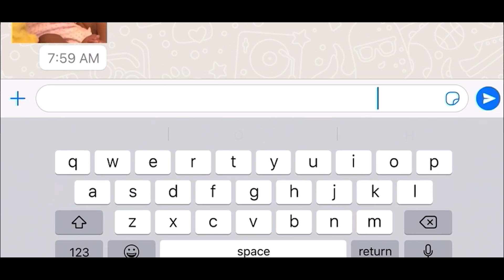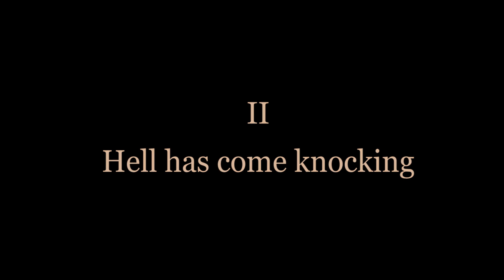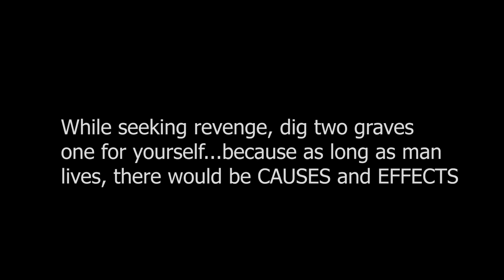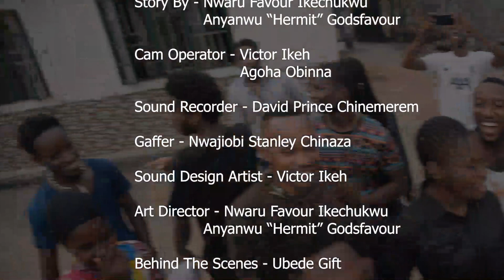WATCH NOW- MOM!|(Nigerian Short Film)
An asthmatic Son with anxiety issues hears his Mom gets kidnapped while on a call with her.

Hours later, no demands have been made and her location hasn't been revealed,
Will he ever get to see his Mom again?

MOM! is a story of Family, History of Friendship(s) & Revenge.

GENRE: Drama, Thriller
LANGUAGE: English
SUBTITLE LANGUAGE: English

A Film by Nwaru Favour Ikechukwu and Anyanwu Hermit Godsfavour

STARRING:
Nicholas Victor
Ihesiaba Daniel
Peace Nukky Enukoha
Nwaru Favour Ikechukwu
Anyanwu Hermit Godsfavour
Samuel Ejike-Obi
Mitchell Everest
Ejinadu Nmesoma
Okulor Muse C.L

PRODUCERS:
Victor Ikeh
Agoha Obinna
Tobey Ikeh
Nwaru Favour Ikechukwu
Anyanwu Hermit Godsfavour
David Prince Chineremerm
Nwajiobi Stanley Chinasa
Udebe Gift

CLICK LINK TO DOWNLOAD